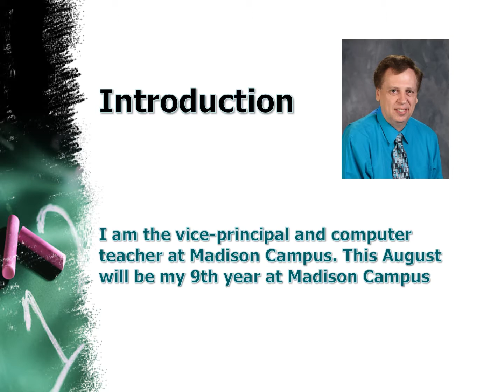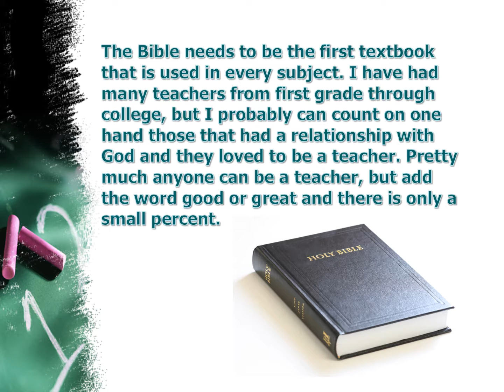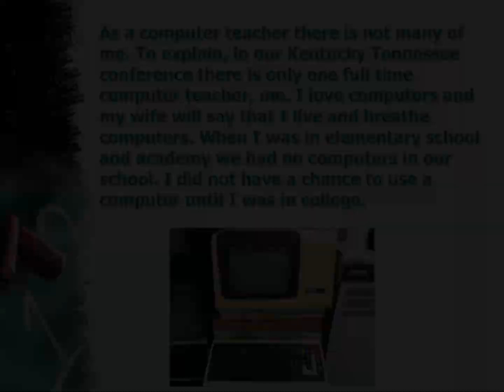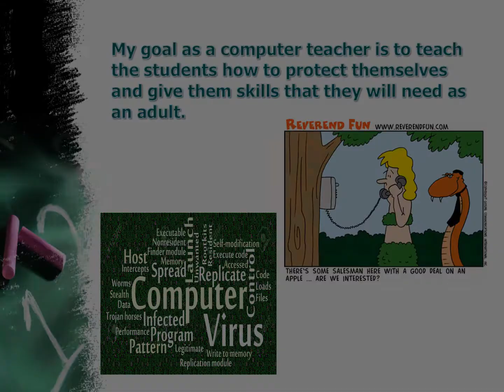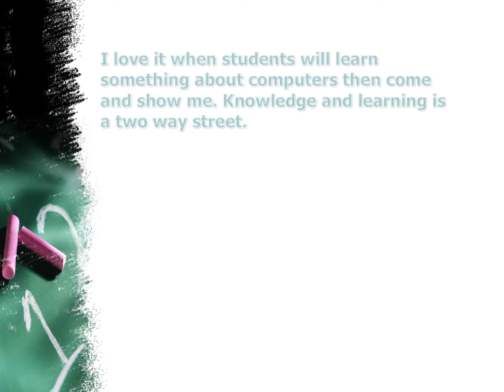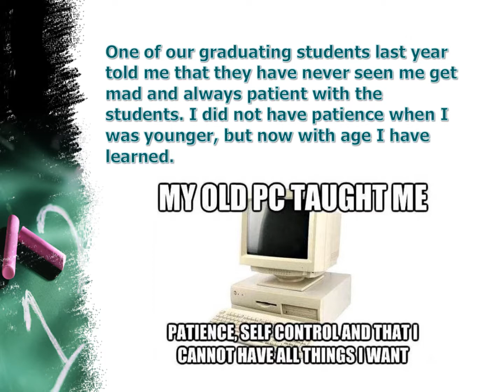Ross Leonard Philosophy